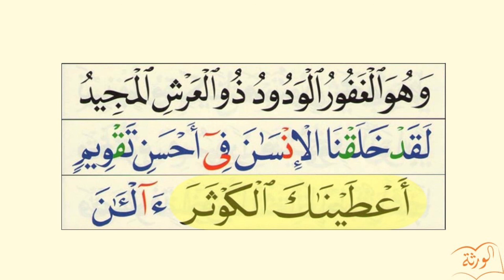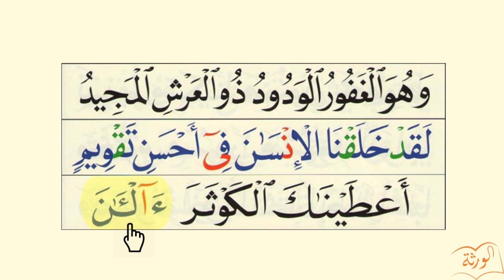القاعِدَة النُورَانِيَّة - الدَّرْسُ الحَادِي عَشَر Al Qaidah an Noorania lession 11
Learn to read Arabic lession 11
Arabisch leren lezen les 11